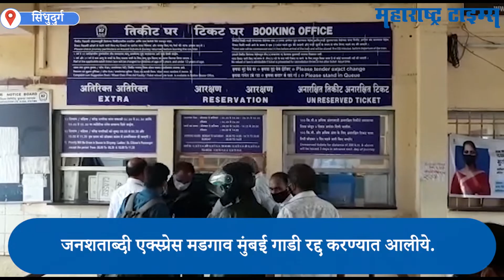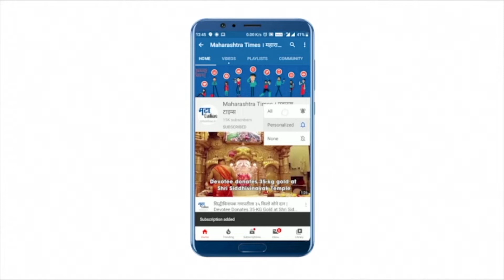Rainfall In Kokan : Kokan Railway मार्गावर वाहतूक विस्कळीत, मुंबईकडे निघालेले चाकरमानी फिरले माघारी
चिपळूण मध्ये वशिष्ठ नदीला पूर आल्याने कोकण रेल्वे मार्गावर वाहतूक विस्कळीत झालीये.
जनशताब्दी एक्स्प्रेस मडगाव मुंबई गाडी रद्द करण्यात आलीये.
तेजस एक्स्प्रेस अप डाऊन दोन्ही रद्द करण्यात आल्या आहेत.
तर लांब पल्याच्या गाड्यांचे मार्ग बदलण्यात आले आहेत
सकाळी नेत्रावती एक्स्प्रेस व मांडवी स्पेशल ट्रेन या निर्धारित वेळेत मुंबईकडे रवाना झाल्या.
कोकणातून मुंबईकडे जाण्यासाठी चाकरमानी रेल्वे स्थानकावर दाखल झाले होते.
मात्र रेल्वे रद्द झाल्याने चाकरमानी माघारी घरी परतले